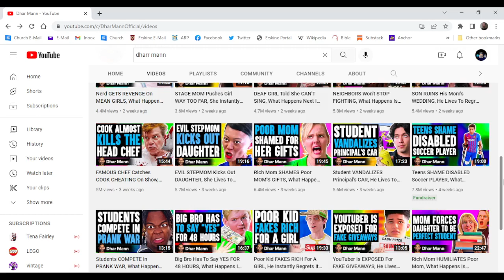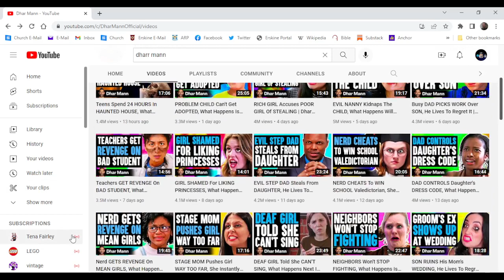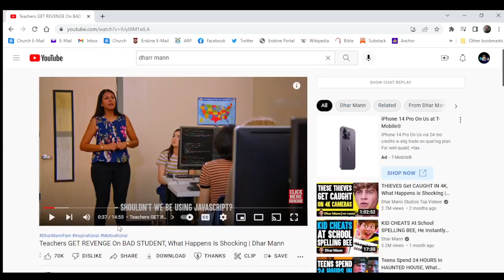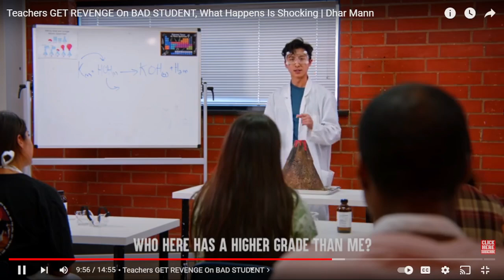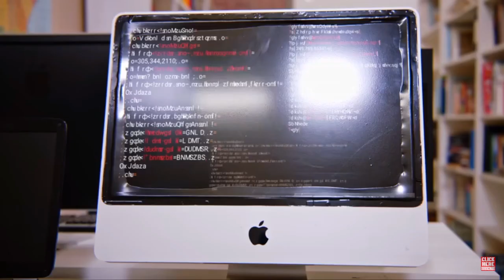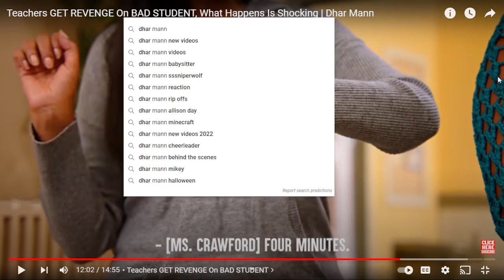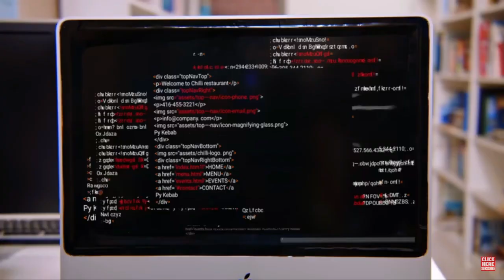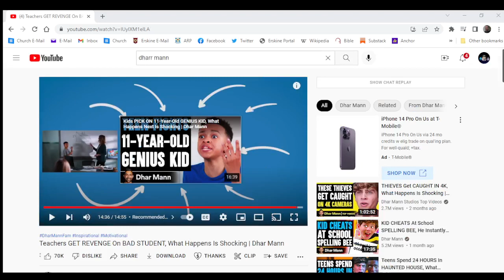Teachers GET REVENGE On BAD STUDENT, What Happens Is Shocking | Dhar Mann Reaction!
Hello Everybody! Today ill be Reacting To Dhar Mann!